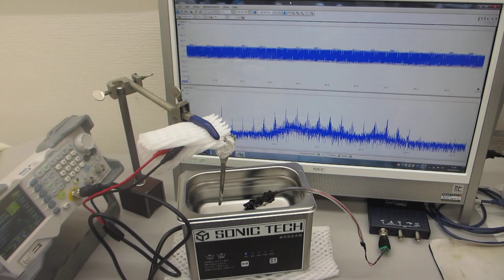超音波とファインバブルによる表面改質処理を行った、超音波洗浄器（42kHz 35W）